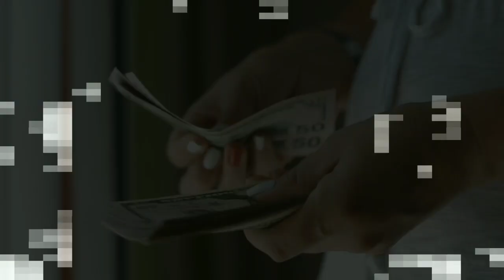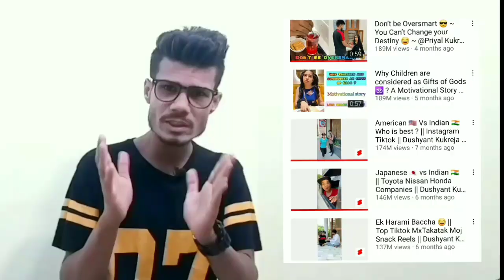2 लाख Shorts Fund ? | Highest Shorts Fund In India | short Earning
2 लाख Shorts Fund ? | Highest Shorts Fund In India|Shorts Fund | short Earning| ‎@Dushyant kukreja

My Equipment  :

•Boya Mic
•Mobile Tripod
•Vlogging Tripod
•Vloging Shot Gun Mic
•Green Screen
•Ring Light
•Boat Headphone

shorts fund

short fund

dushyant kukreja hai kaon

short fund kab milta hai

sabse jyada shorts fund